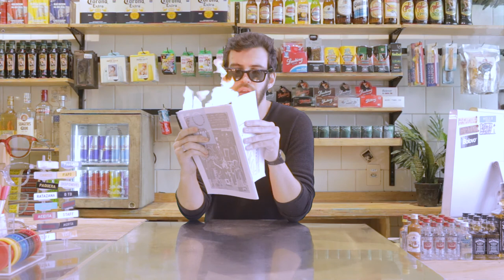Verão Chegando; Shaka Infinito; Plantas que Curam | BNB #36 | VOID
Barriga no Balcão #36 especial de verão apresenta: s maiôs mais desejados desse país, no caso os da Haight; a Cerveza Corona também conhecida como amais leve, fina e solta das Américas; e a Volcom com suas estampas inebriantes e alucinógenas.

Nesse episódio, saudamos a estação mais caliente, alegre, lépida e saltitante do ano. Muita praia, sol, bronze, areia, jacaré e suor.

Temos a participação do trio ternura formado pelas beldades Alice Lopes​, Roberta Campos​ e Ana Mourão​ bem galerosas curtindo o calor e as praias do Rio de Janeiro; Marcelo Ramalho​ e Vinicius Cecatto​ soltinhos na vala pegando altas ondas uhuuul; e a aula magna de botânica e plantas medicinais ministrada pelo Doutor Cauã Iabel Barbosa​, com as participações especiais de Bruna Castra​ e Daniel Mendes​ aka Paul Marola.